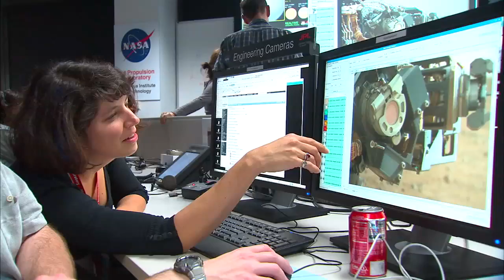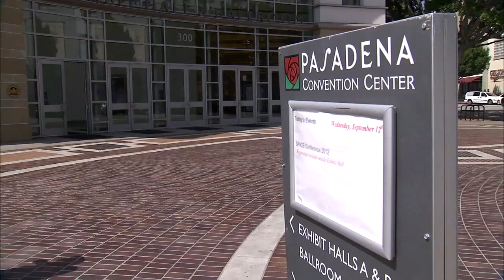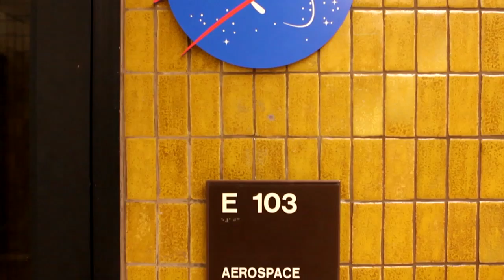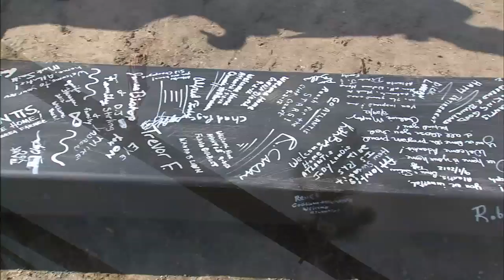The Nation says Farewell to Neil Armstrong on This Week @ NASA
NASA Administrator Charles Bolden joined other agency officials and dignitaries at the Washington National Cathedral to honor the life and career of astronaut Neil Armstrong, the first man to walk on the moon, who died Aug. 25. The memorial was broadcast live on NASA Television and streamed on nasa.gov and the National Cathedral's website.